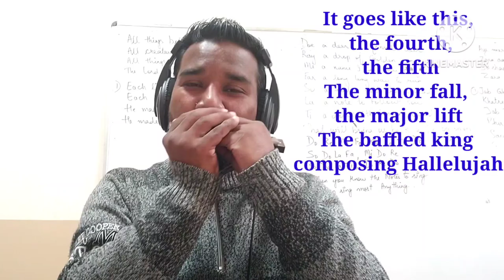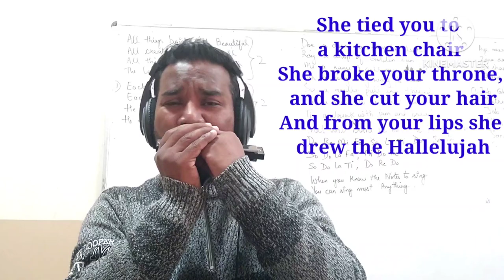Hallelujah on Mouth Organ by Alexander Massey